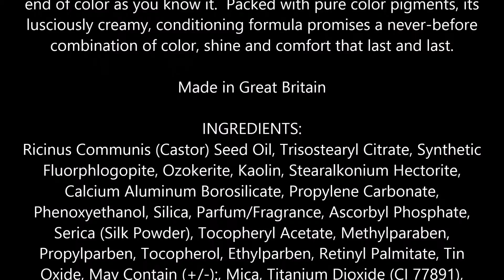Rimmel Show Off Lip Lacquer